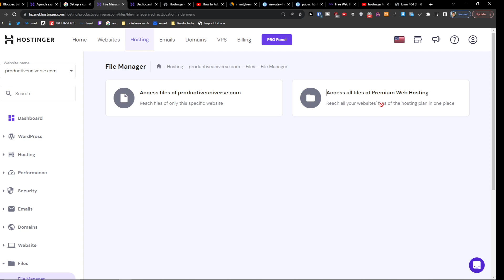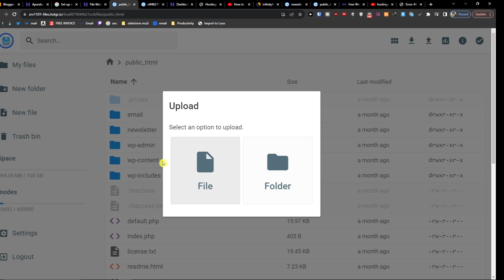How To Upload File In Hostinger (Step By Step)